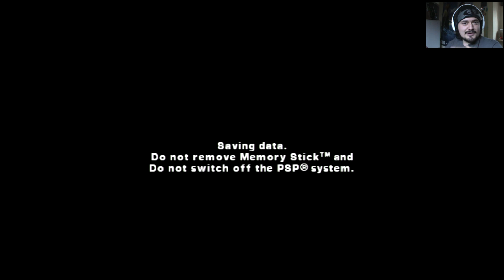A Jugar Episodio 14. The Impossible Game Pt.1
The impossible game parte 1! El primer mundo espero les guste!